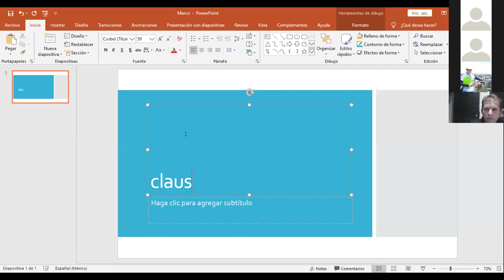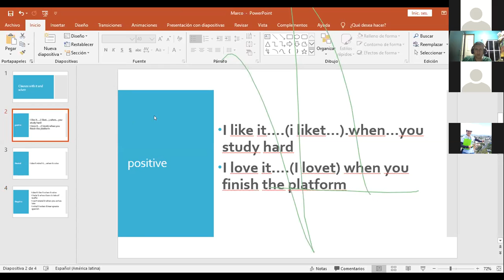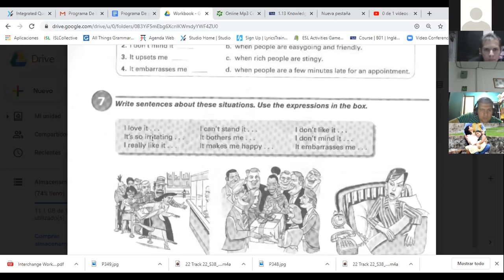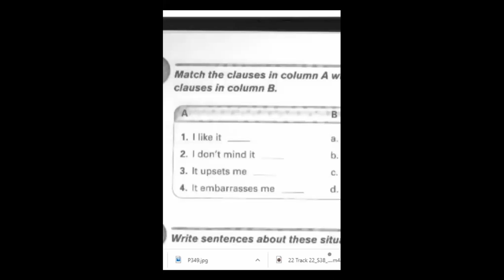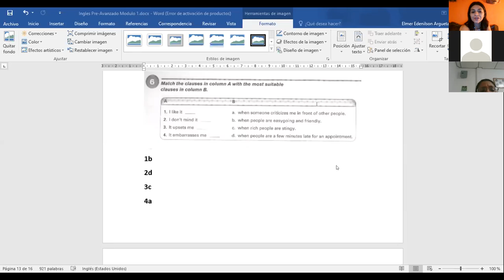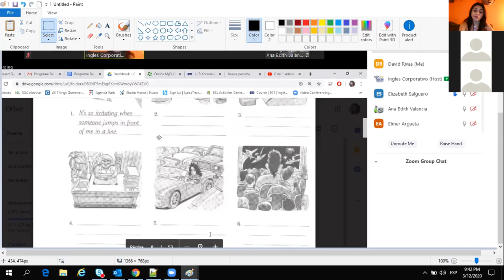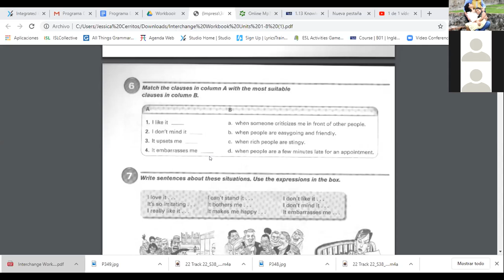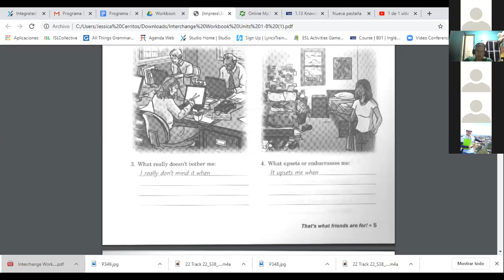Ingles Corporativo-Clauses with it and when exercises